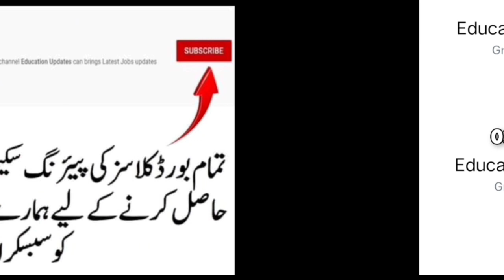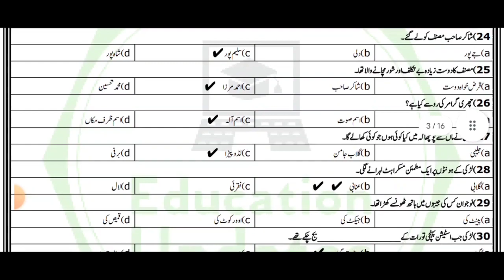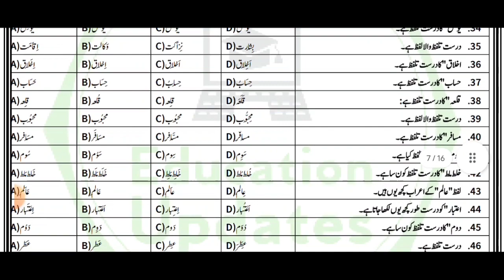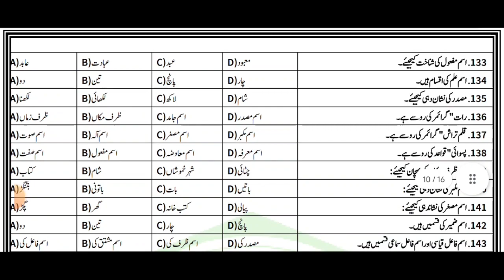10th Class Urdu MCQs Guess 2022 | Board Exams 2022 | By Education Updates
10th Class Urdu MCQs Guess 2022 | Board Exams 2022 | By Education Updates